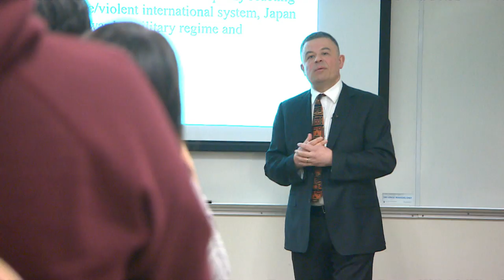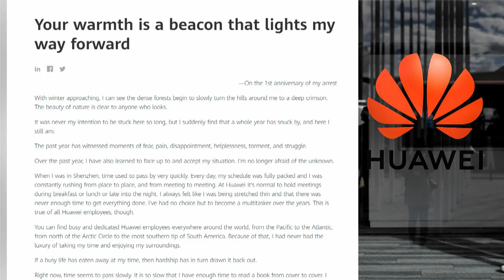What to expect from Meng Wanzhou's extradition hearing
Huawei executive Meng Wanzhou will spend the week in a B.C. Supreme Court hearing dedicated to the question of so-called double criminality.